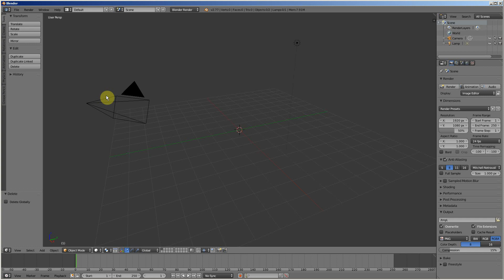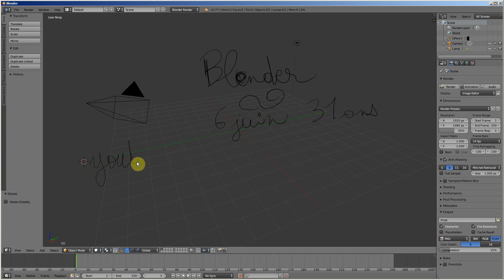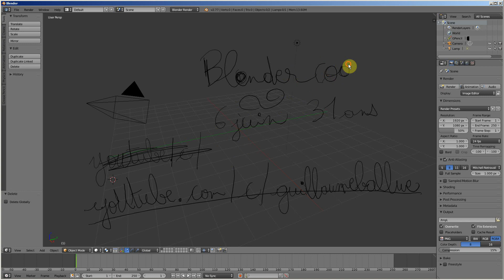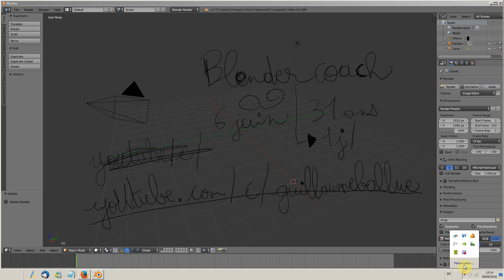[Blender] Mon retour